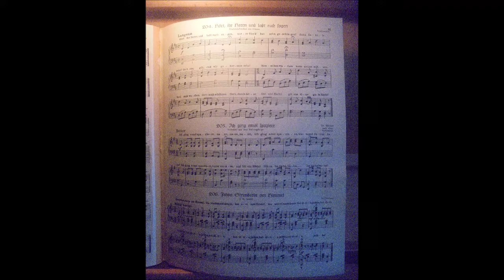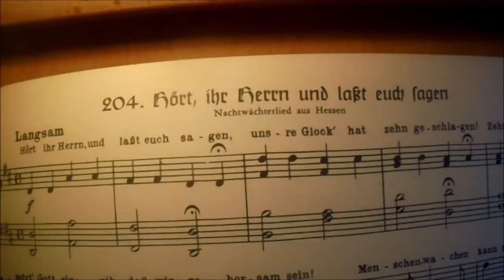Hört, ihr Herrn und laßt euch sagen (Klavier) 👍🏻💪🏻😊🐶🎹🎼🎵🎶⛪️🔔🕛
Bilfingen, den 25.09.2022: heute am Sonntag habe ich das ruhige deutsche geistliche Volks- und Kinderlied "Hört, ihr Herrn und laßt euch sagen" auf dem Klavier von meinem Vater nachgespielt 👍🏻💪🏻😊🐶🎹🎼🎵🎶⛪️🔔🕛
S. mein Schatz VON HERZEN VIELEN DANK für so viel tägliche Inspiration 👍🏻💪🏻👼🏻🙏🏻❤️🦄☘️💐🌻